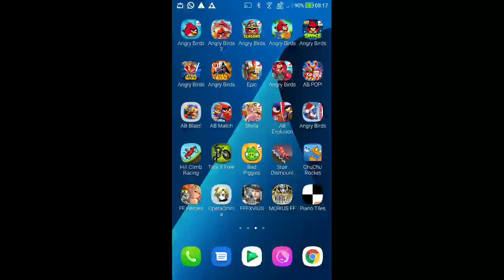DFFOO - ~Tyrant Raid~ Centaurion's Reign: Expert [Co-op] [1 Turn, Score: 1,094,499]